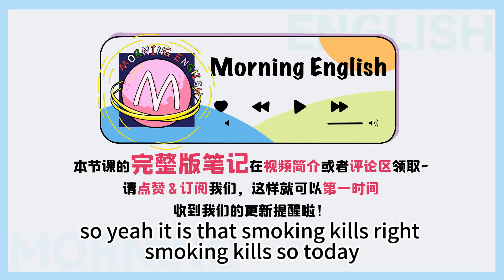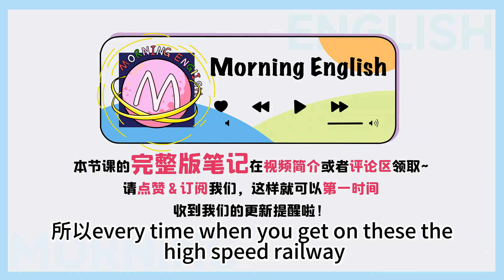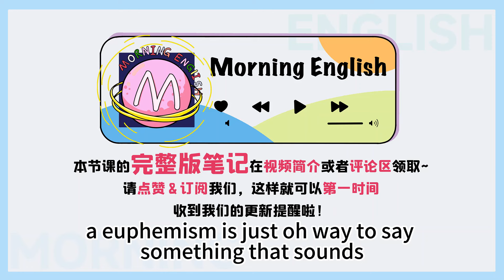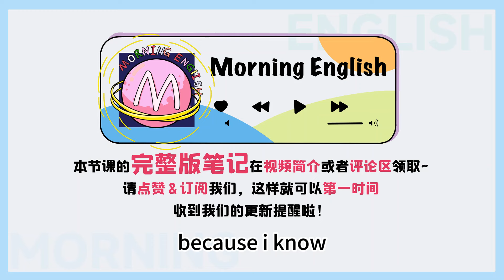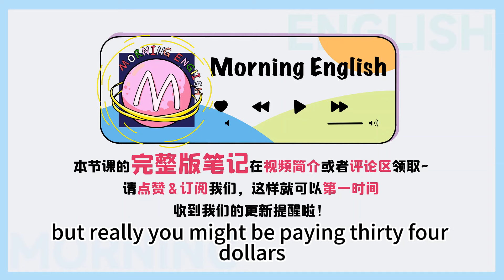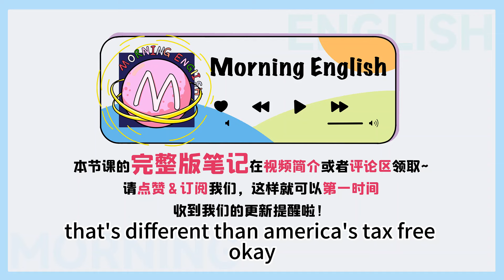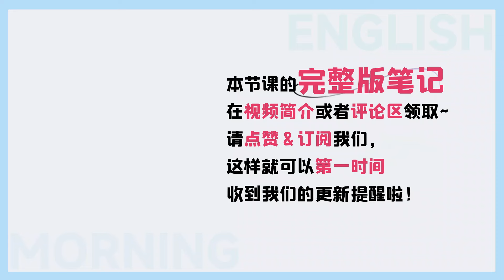smoke free 到底是禁煙區還是吸煙區？